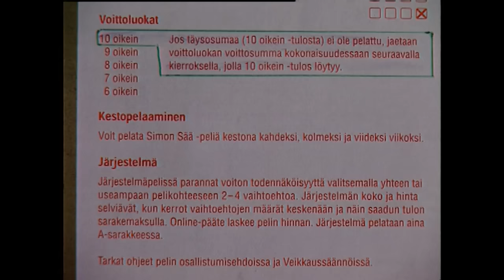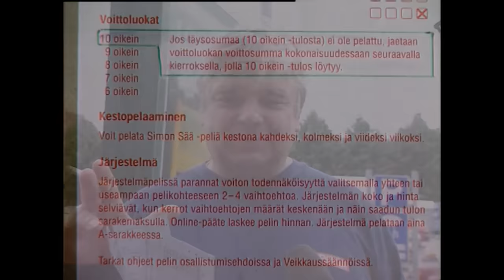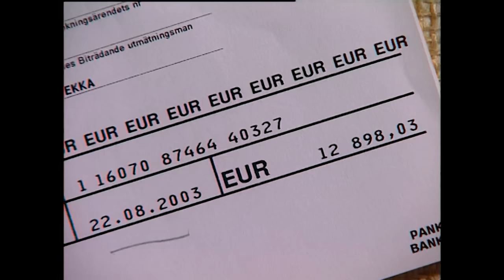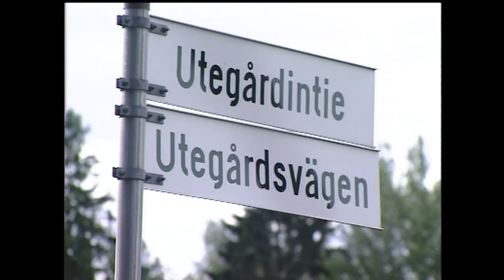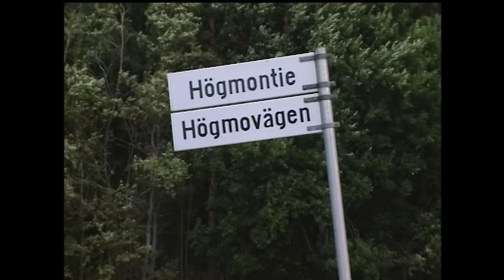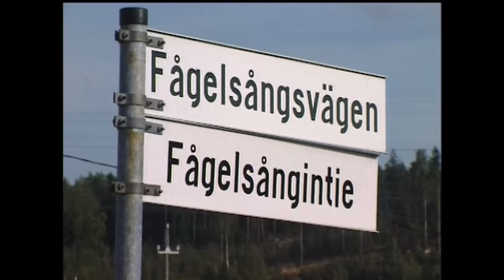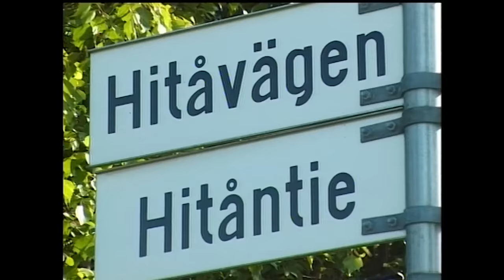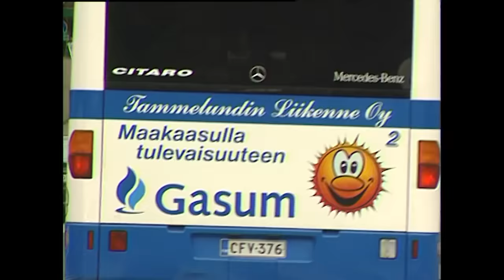Suomi-monopolin pelinappuloina | Karpolla on aiaa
Ympäristöystävällisten polttoaineden hengiltäverottaminen. Kansallisen rahapelimonopolin kryptiset pelisäännöt. Saako ulosottomiehelle haettua lähestymiskiellon? Miten lähestymiskieltoon tuomitun kannattaa liikkua yleisillä paikoilla? Sipoon kunnan painovoimaa uhmaavat teiden nimet. Rakennuskiellossa olevasta tontista verotetaan rakennusoikeuden mukaan. Jaksossa Veikkauksen pelimekaniikkaa meille selittää Karpon toimituksen pitkäaikainen taustatoimittaja ja -tukipylväs Anna Otsamo. Ensiesitys: Karpolla on asiaa.